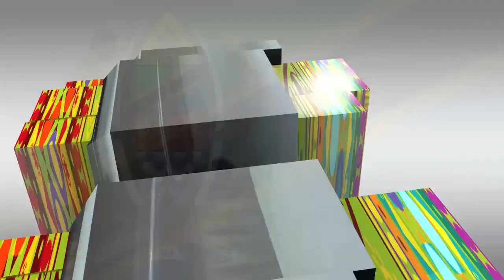RAIS MTEULE WA ZANZIBAR ALIVYOAPISHWA LEO. TAZAMA MLINZI WA RAIS SHEIN ALIVYOHAMA KWENDA KWA MWINYI